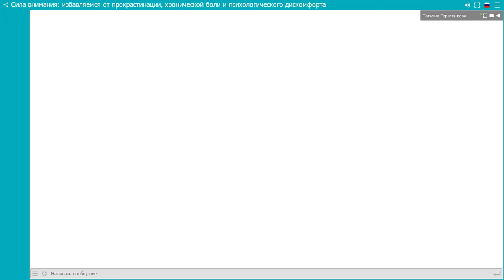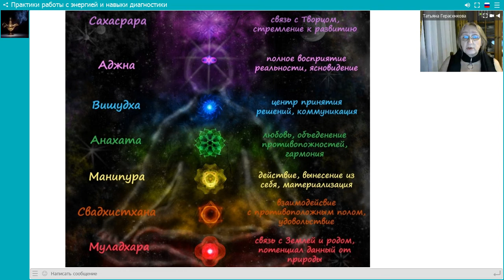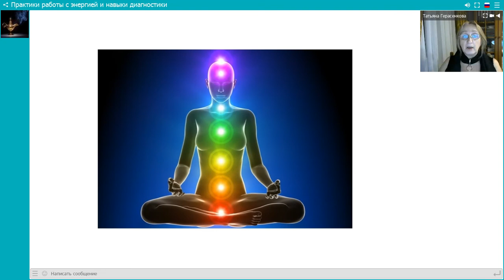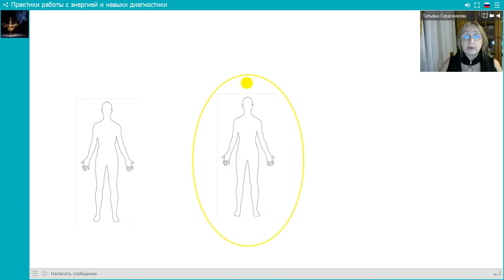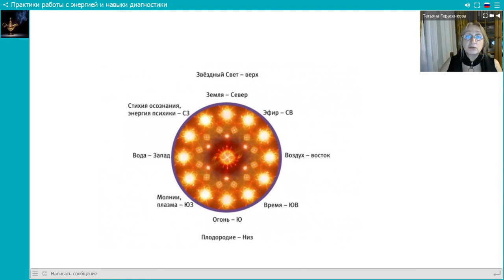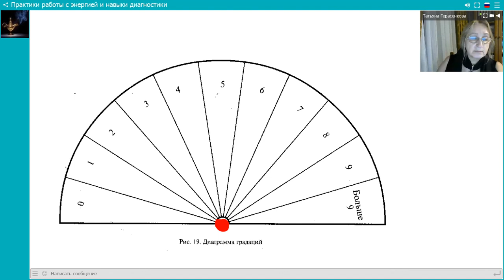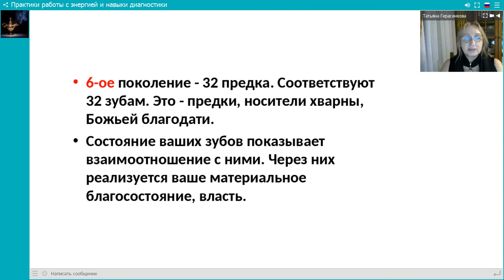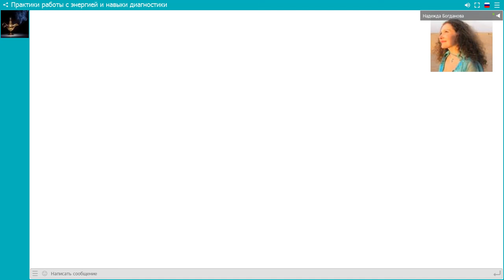Татьяна Герасенкова. Практики работы с энергией и навыки диагностики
Предложения -  курсы с поддержкой в процессе обучения!!!                                      1. Многомерная медицина

2. Технологии волшебства

3. Помощь стихий
Стихии дают энергию

4.Три предложения:  Многомерная медицина,   Технологии волшебства,  Помощь стихий.

5. Два предложения из трёх: Многомерная медицина,   Технологии волшебства,  Помощь стихий.
Реквизиты для Вашей оплаты: Яндекс 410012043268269 PayPal + 4% (примечание - платеж следует произвести как другу) Western Union, MoneyGram, Contact – Galina Nikolayeva, Brooklyn, NY USA Карта Приват Банка сумма х 0.49 + 4% (обращаться в скайп) ПОСЛЕ ОПЛАТЫ НАПИШИТЕ реквизиты платежа ПОЖАЛУЙСТА В СКАЙП: nadinbogdanova (Москва) Почта: До новых встреч на наших открытых мероприятиях!